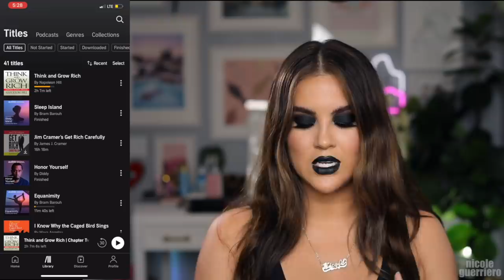Spooky Season Makeup 👻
Try Audible for 30 days | 1 audiobook + unlimited monthly Audible Originals or text NICOLE to 500-500

Just easing into spooky season this year with the dark eye & lip combo.

- Rare Beauty Foundation | 270N (hopefully those lighter shades come in soon 😅)

The End.